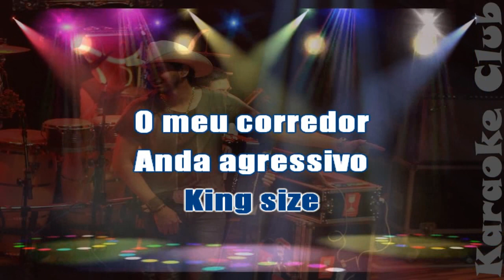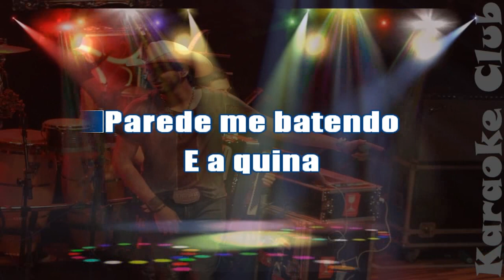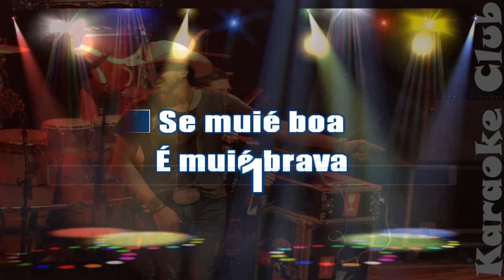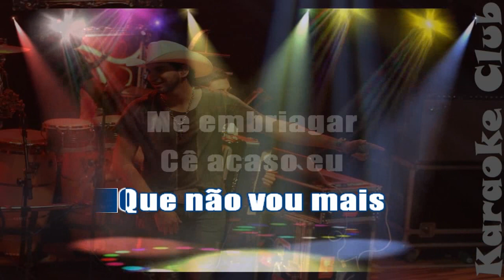LOUBET - MUIE BRAVA ( KARAOKE )